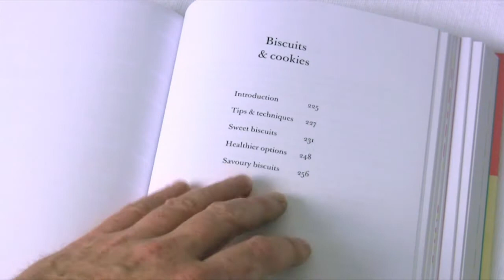Short And Sweet Book Trailer